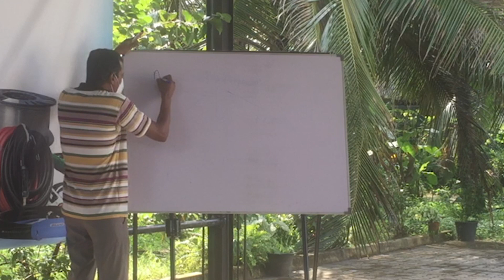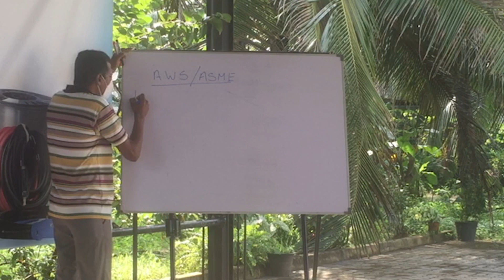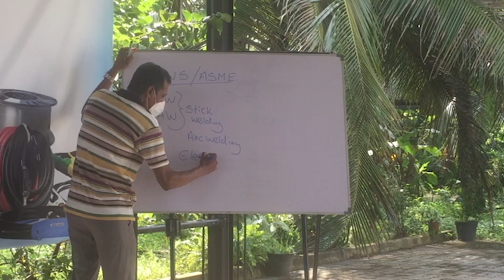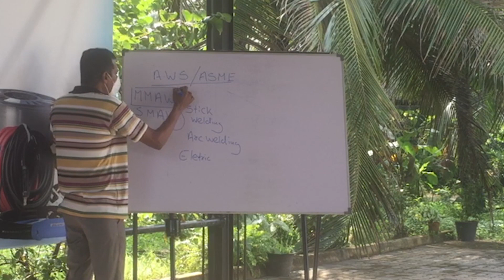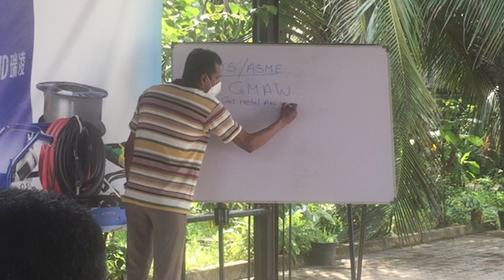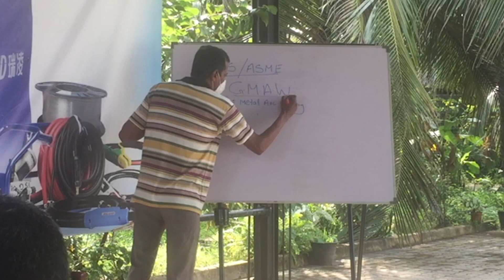වෙල්ඩින් ශිල්පියෙක් දැනගත යුතුම GMAW මූලික කරුණු !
GMAW
MIG/MAG Welding

Sentab Trading (Pvt) Ltd has equipped Sri Lankan welding industry since its inception in 2014.
World Renowned welding equipment RILAND, BRIDGE consumables, TUFRO welding consumables and accessories available with us.
ARC/MMA/STICK, MIG, MAG, TIG welding machines and Plasma cutters with RILAND inverter DC IGBT/MOSFET technology improves quality and efficiency of welding work.
BRIDGE welding consumables include welding electrodes, MIG/MAG or Gas Metal ARC Welding wires (GMAW), TIG filler material and it’s an economical solution for hard facing welding.
TUFRO offers Aluminium MIG welding wires, gas shielded flux cored wire, self-shielded flux cored wire, solid mig welding wire, Stainless Steel electrodes, SS tig filler wire, Tungsten Electrodes and high-quality welding accessories such as welding holders. Welding torches and their consumables.

Sentab Trading (Pvt) Ltd
326/2, Sirimangala Watte,
Mampe, Piliyandala,
Sri Lanka
Telephone